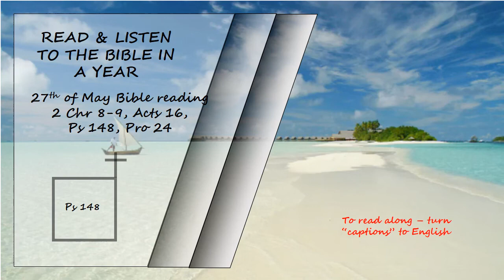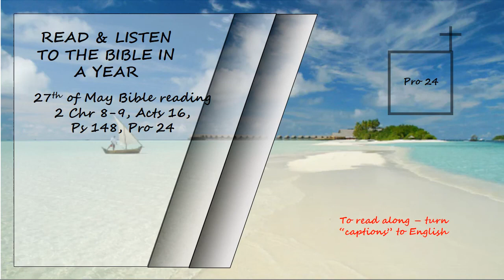Listen to the Bible in a year 27th of May Bible Reading Read by David Suchet